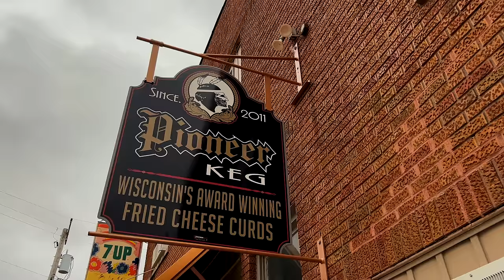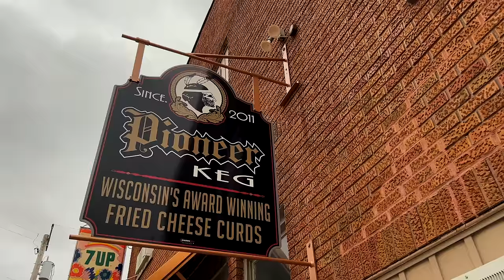"You'll Be The First Woman In Over 12 Years" | The Brew Master's Keg Burger Challenge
Trying to become the first ever female winner of the Brew Master Challenge at Pioneer Keg in Theresa, Wisconsin. This burger challenge, which has been around since the restaurant opened over 12 years ago, requires hungry diners to finish a 1lb signature Keg Burger, 1lb of award winning cheese curds, and 1lb of fries. If finished in 30 minutes or less, winners earn a groovy t-shirt and a spot up on the Keg Wall of Fame!
Filmed on January 12, 2023